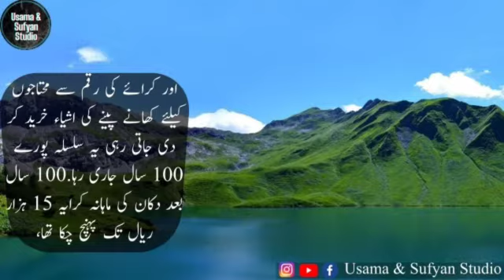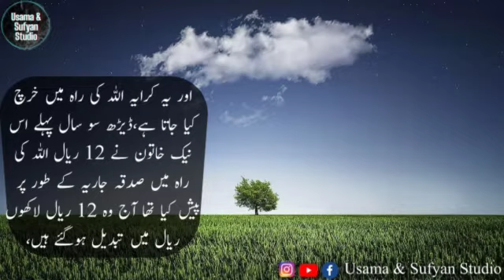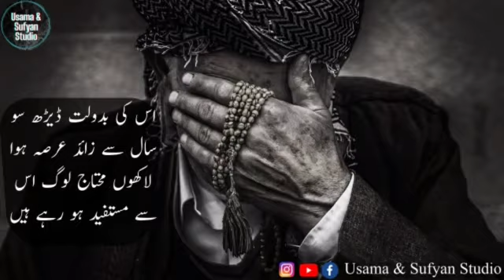Sadqe Ki Barkat | Urdu Moral Stories | Hindi Sabaq Amoz Kahani | By Sufyan Muhammad Amin.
Sadqe Ki Barkat | Urdu Moral Stories | Hindi Sabaq Amoz Kahani | Akhlaqi Kahani | By Sufyan Muhammad Amin.
We are not the author of stories, we just narrate these to spread positivity.

We declare that all slides belong to us.
Note: All copyrights are reserved by Usama & Sufyan Studio.